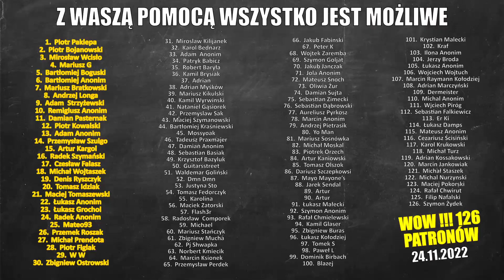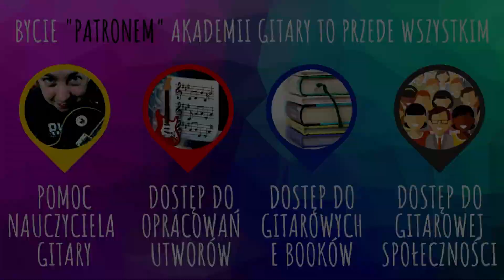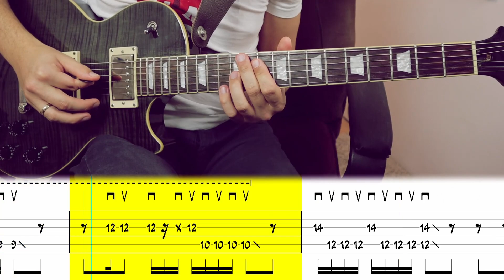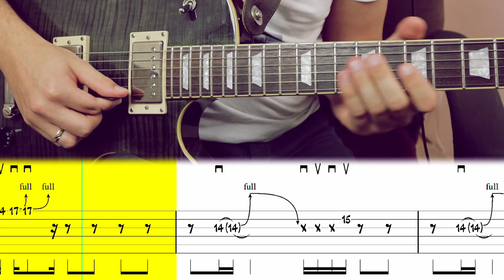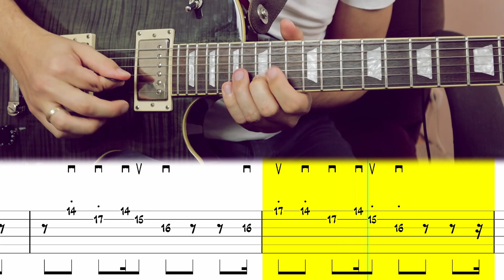Kocham Cię Kochanie Moje Tab + Granie (+Solówki)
Dodatkowe materiały do tego odcinka takie jak - Tabulatura PDF, Wideo tabulatury w tempach 50%, 60%, 70%, 80%, 90%, 100% oraz pliki Guitar Pro dostępne są dla PATRONÓW kanału Akademii Gitary. Więcej info pod tym linkiem

📌Jeśli nie wiesz jak poradzić sobie z nauką tej piosenki to koniecznie zobacz tą serie filmów w której nauczę Cię jak zagrać swoje pierwsze dźwięki oraz zobaczysz jak odczytać zapis tabulatury umieszczany na dole moich filmów

📌𝐏𝐎𝐁𝐈𝐄𝐑𝐙 𝐃𝐄𝐌𝐎 𝐌𝐀𝐓𝐄𝐑𝐈𝐀𝐋𝐎𝐖 𝐃𝐋𝐀 𝐏𝐀𝐓𝐑𝐎𝐍𝐎𝐖 - Darmowa paczka 12 utworów demonstracyjnych oraz dwa poradniki dla początkujących gitarzystów w wersji demonstracyjnej

𝐙𝐎𝐒𝐓𝐀𝐍 𝐏𝐀𝐓𝐑𝐎𝐍𝐄𝐌 𝐊𝐀𝐍𝐀𝐋𝐔 𝐀𝐊𝐀𝐃𝐄𝐌𝐈𝐈 𝐆𝐈𝐓𝐀𝐑𝐘.
Wspierając mnie za wybraną kwotę zyskasz ciekawe bonusy a ja dzięki Twojej pomocy będę mógł stale rozwijać kanał Akademii Gitary.
Możesz mnie wspierać za różne kwoty wsparcia  𝟓 𝐏𝐋𝐍 / 𝟏𝟎 𝐏𝐋𝐍 / 𝟐𝟎 𝐏𝐋𝐍 - Oczywiście im większa kwota wsparcia tym więcej dostaniesz w zamian za pomoc w rozwoju kanału. Poniżej opiszę w skrócie każdy z progów ale więcej szczegółów znajdziesz bezpośrednio na moim profilu 𝐏𝐀𝐓𝐑𝐎𝐍𝐈𝐓𝐄.

𝐖𝐒𝐏𝐀𝐑𝐂𝐈𝐄 𝐙𝐀 𝟓 𝐏𝐋𝐍 - Idealny jeśli potrzebujesz konkretnego utworu.
✅ Co miesiąc otrzymasz 10 wybranych przez Ciebie opracowań z listy utworów.
👥 Przywileje Patrona

𝐖𝐒𝐏𝐀𝐑𝐂𝐈𝐄 𝐙𝐀 𝟏𝟎 𝐏𝐋𝐍
✅ Dostęp do materiałów dodatkowych do moich odcinków na YT (Ponad 120 utworów)
📖 E Book - Nauka gry na gitarze od podstaw
👥 Przywileje Patrona

𝐖𝐒𝐏𝐀𝐑𝐂𝐈𝐄 𝐙𝐀 𝟐𝟎 𝐏𝐋𝐍
✅ Dostęp do wszystkich opracowań utworów jakie posiadam
✅ Ćwiczenia gitarowe na różnych poziomach trudności.
✅ Dostęp do 8 poradników mojego autorstwa takich jak ...
📖1) Nauka gry na gitarze od podstaw
📖2) Jak czytać tabulaturę
📖3) Gra akordowa
📖4) Techniki Gitarowe
📖5) Teoria muzyki
📖6) Rytm
📖7) Wszystkie tonacje na gryfie
📖8) Schematy skal na gryfie
👥 Przywileje Patrona

00:00 PODZIĘKOWANIA DLA PATRONÓW
00:06 INFORMACJE I INSTRUKCJE
00:14 JAK ZAGRAĆ INTRO
00:37 JAK ZAGRAĆ PRE WERS
00:59 JAK ZAGRAĆ WERS AKORDY
01:40 JAK ZAGRAĆ WERS SOLOWY
02:20 JAK ZAGRAĆ REFREN AKORDY
03:12 JAK ZAGRAĆ REFREN SOLOWY
04:18 JAK ZAGRAĆ PIERWSZĄ SOLÓWKĘ
04:54 JAK ZAGRAĆ MOSTEK
05:32 JAK ZAGRAĆ SOLÓWKĘ KOŃCOWĄ
06:46 PODSUMOWANIE